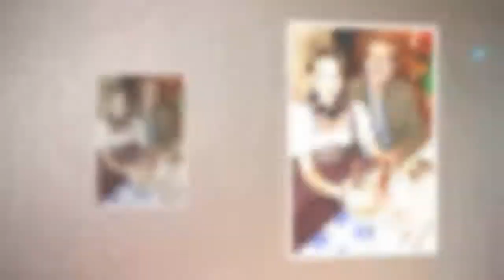Sie hat mit 80 Jahren "Ja" gesagt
[Description]